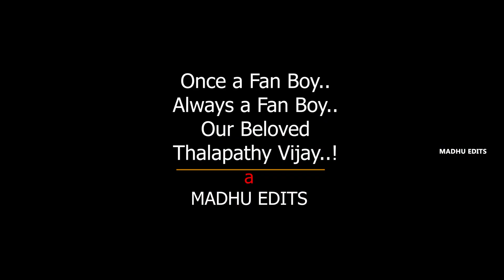| Thalapathy Vijay Birthday Tribute By Thalaivar Fans | Beast T65 | Madhu Edits |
Wishes from Thalaivar Fan to Thalapathy